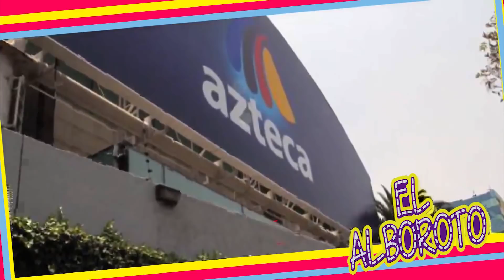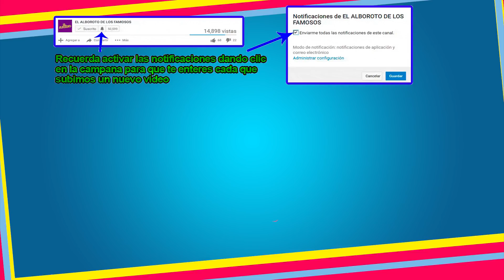Ernesto Cazares hace sorpresiva presentacion en VLA